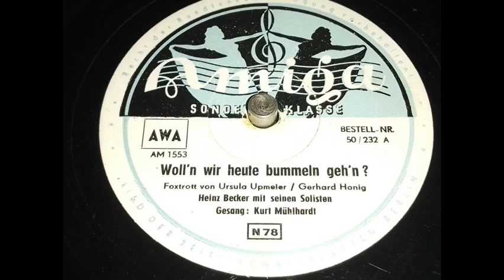Heinz Becker - Woll'n wir heute bummeln geh'n ?